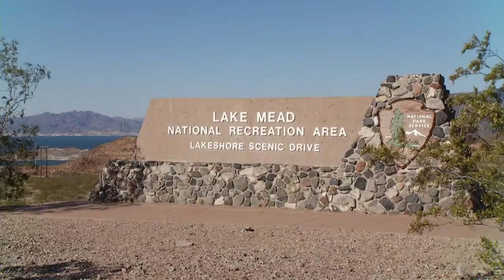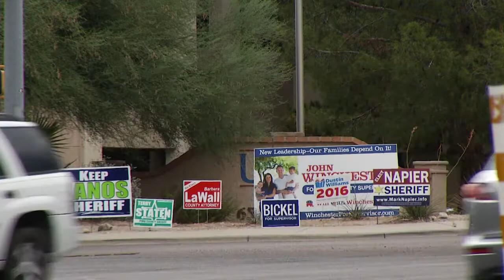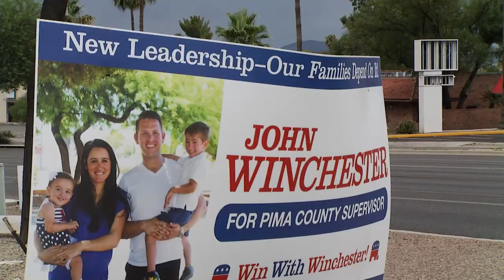Metro Week - July 22, 2016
Republican Supervisor Candidates in Districts 1, 4